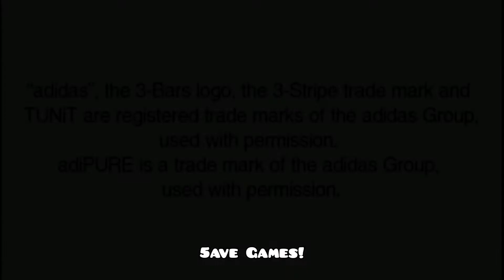PES 2010 GREECE All National Team Players (Europe A) Pro Evolution Soccer PS2 ⚽️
🔴 Music
⬇️ Credits: